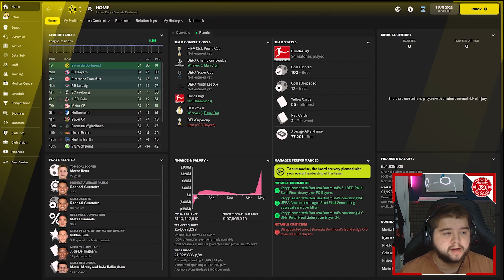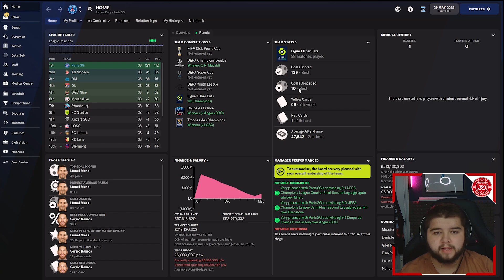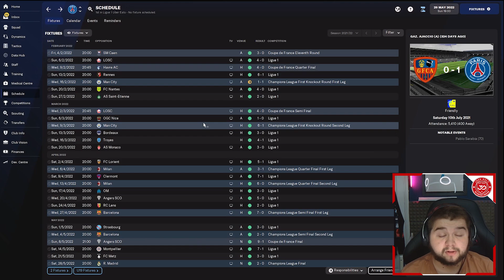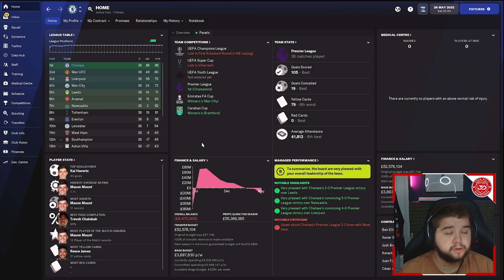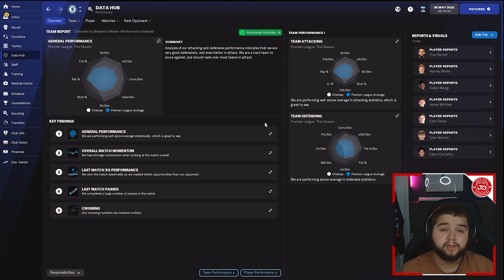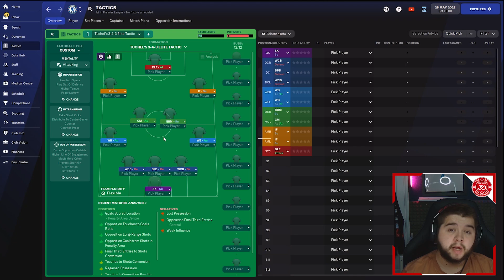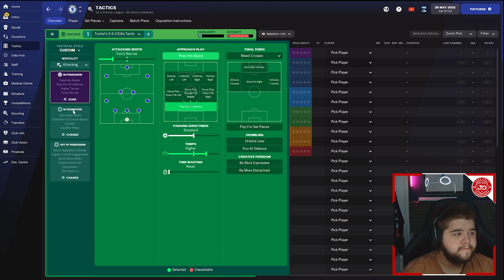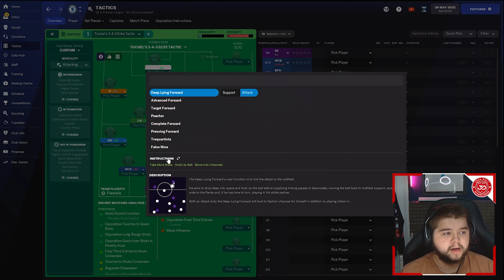THOMAS TUCHEL'S INVINCIBLE 3-4-3 FM22 TACTICS!(139+GOALS)!| Football Manager 2022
►Today I bring you another FM22 Tactics Video! Today we recreate Tuchel's Famous 3-4-3 style which is joy to watch in real life as well as inside FM22. It has the perfect balance of defensive quality but also has the deadly attack presence.

00:00 Intro
00:36 Dortmund Test
03:10 PSG Test
06:48 Chelsea Test
09:42 2D Analysis
16:23 Tactic Breakdown
17:38 Player Roles